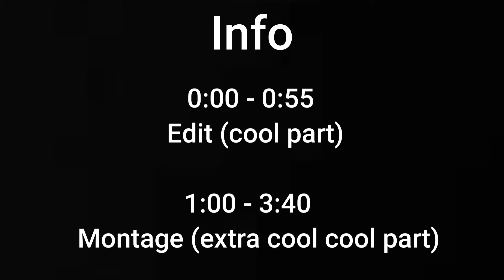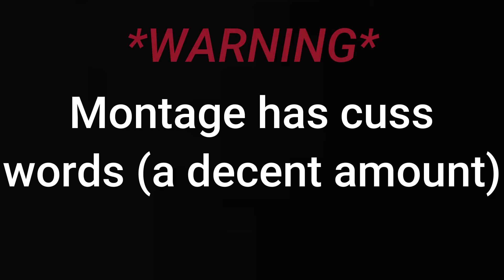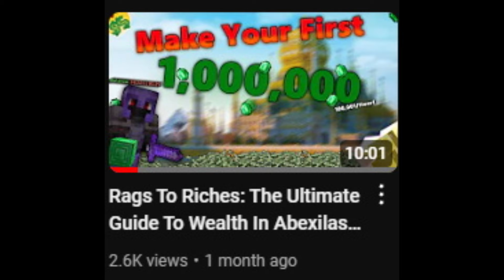The Rethian Crusades (Stoneworks)